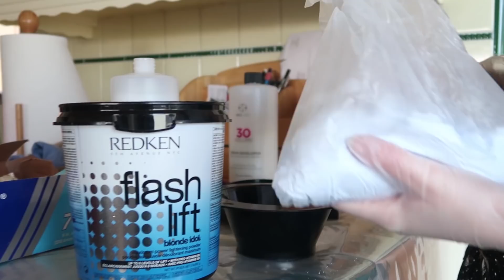Living Like Billie Eilish For A Day! Full Transformation (Hair, Clothes, Makeup)! FionaFrills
I live like Billie Eilish for a day. I transform my hair ... clothes ... makeup ... jewelry like Billie Eilish. Let me know how I did in this transformation?

SHOP FRILLIANCE
My makeup line designed specifically for teens and teen-prone skin. Naturally happy, beautifully bright, teen-prone skin.

FRILLLIANCE ALERTS:
Text 'heyfiona' to 498-82 and you’ll get alerts directly to your phone. for restocks and more. You’ll get the details as it all happens! If you want, you can follow on Instagram too!

In today's video, I transform my whole look (hair, style, piercings and more) like Billie Eilish. I did one transformation and got comments that I looked like Billie Eilish with the blue (dark) hair. I thought I want to really go for it and bleach my hair to go a lighter blue and really live like Billie Eilish for a day. I had to do my hair the day before then go shopping for clothes that Billie Eilish would wear. Then I go out for a full day with the style, hair, jewerly and more the Billie would wear. Let me know what you think.

DOTE @fionafrills to shop my fave styles! Bonus! They also sell Frilliance

8TV @fionafrills I’m in love with a new shopping app! 8TV. I make 45 sec videos of some of my favorite makeup product.

Huggie Huggies,
Fiona

About Fashion by Fiona
Every teen girl loves fashion and shopping, and Fiona Frills is no exception. Follow Fiona as she shares her favorites in fashion trends, highlights her cute outfits, tastes special candy hauls and creates the newest in style. Always up to date on the newest trends, Fiona loves to share her outfit ideas and lookbooks for every season - fall outfits, summer outfits and every occasion in between. Fiona will help you find inspiration for all of your best dressed moment, from Back to School clothing hauls to a yearly school supplies haul and everything in between, Fiona has your back. After a long day at the mall shopping at her favorite stores like Brandy Melville and Zara, Fiona is always excited to show you her haul!